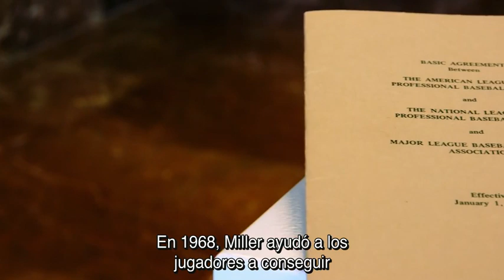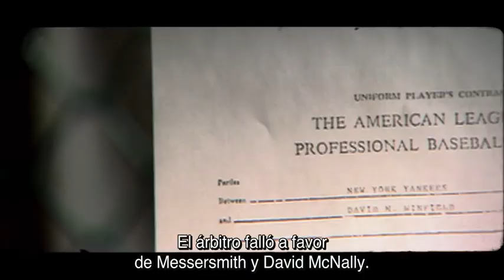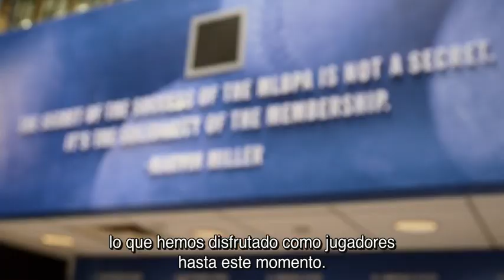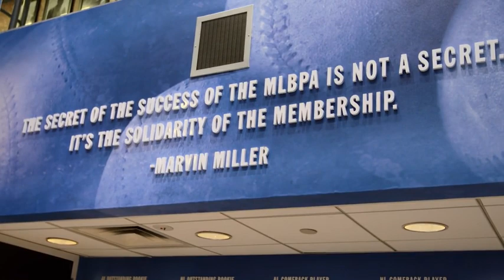The Players Union | Marvin Miller and the MLBPA